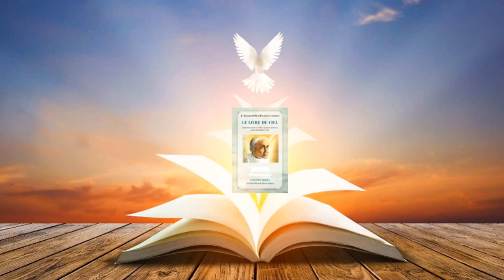"LA CONNAISSANCE C'EST DIEU!" Père G-M Tchonang, Radio D.V. du 03/02/2022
Le Père G-M Tchonang parle sur la radio de l'AFLP la radio de la "Divine Volonté" tous les jeudis soirs de 20h30 à 21h30. Vous pouvez venir poser vos questions.

Luisa PICCARRETA est née et baptisée à Corato en Italie, le 23 avril 1865. A l'âge de 11 ans, Luisa est reçue "Fille de Marie" et plus tard,  à 18 ans, elle devint "Tertiaire Dominicaine".
Luisa vivra 64 ans dans une quasi abstinence de nourriture, se nourrissant presque exclusivement de la Sainte Eucharistie et de la Divine Volonté.
A 23 ans, elle fut unie à Jésus par les "épousailles mystiques". A 24 ans, ce Mariage fut renouvelé au Ciel, en présence de la Sainte Trinité. C'est à cette occasion le 8 septembre 1889 qu'elle reçut le DON DE LA DIVINE VOLONTE, la grâce des grâces. Ainsi le 3e FIAT, celui de la Sanctification prit forme sur terre et commença à se développer.
A 33 ans, Luisa commença à écrire ses livres sur la "DIVINE VOLONTE", par obéissance au Seigneur et à son confesseur Annibale Di Francia. Luisa écrivit durant 40 ans les 36 Tomes du Livre du Ciel qui font part de ses dialogues avec JESUS, faisant connaître ses Enseignements extraordinaires sur la Vie Dans la Divine Volonté.
Luisa est morte le 4 mars 1947 à l'âge de 81 ans.
Son confesseur le Père Annibale Di Francia fut proclamé Bienheureux par le Pape Jean-Paul II le 7 octobre 1990, puis canonisé le 16 mai 2004.
Le 20 novembre 1994, Fête du Christ Roi, Mgr Cassati, en l'Eglise-mère de Corato, procéda à l'ouverture officielle du procès de béatification de la Servante du Seigneur.
En mars 1997, à l'occasion du 50e anniversaire de la mort de Luisa, le tribunal responsable de la cause de la Béatification a déclaré unanimement que Luisa avait vécu une vie d'héroïques vertus et que ses expériences mystiques étaient authentiques.